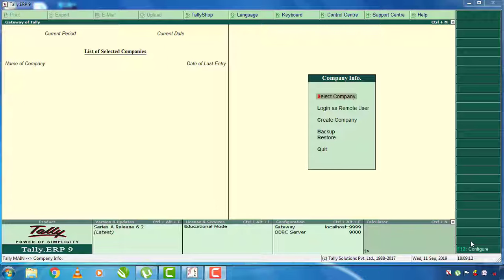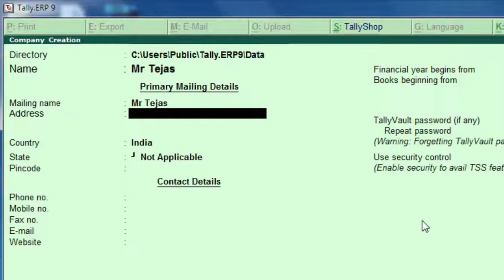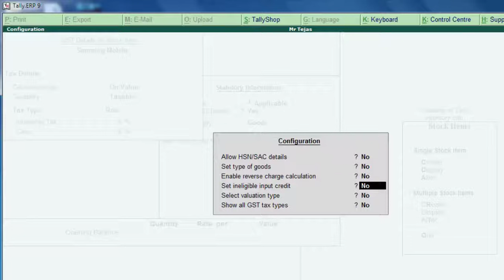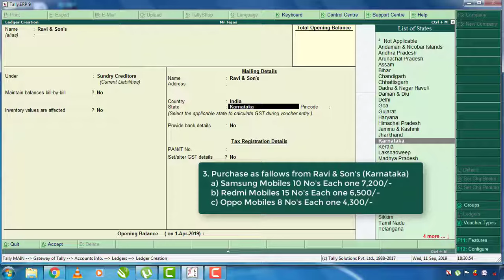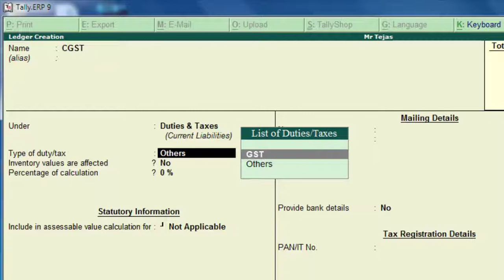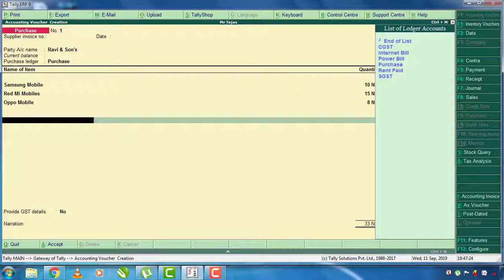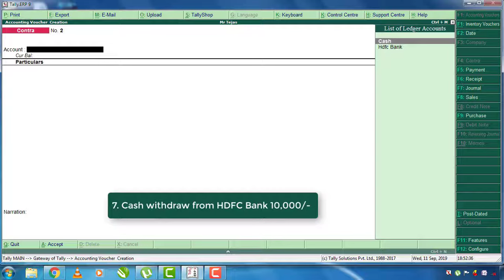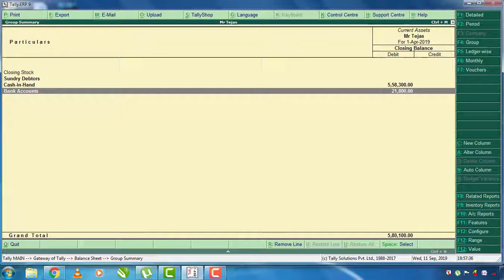28. GST Accounting Entries CGST, SGST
Hi Friends this is my 28th tutorial in Tally tutorials in Kannada.

COMPUTERSADDA